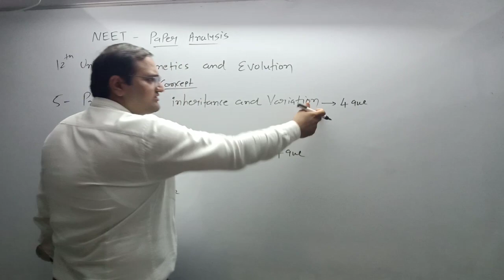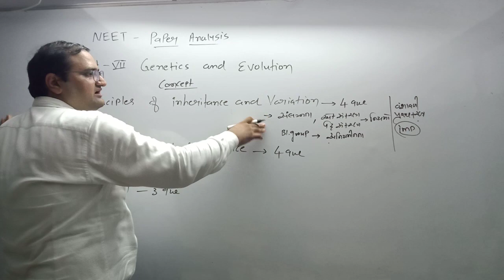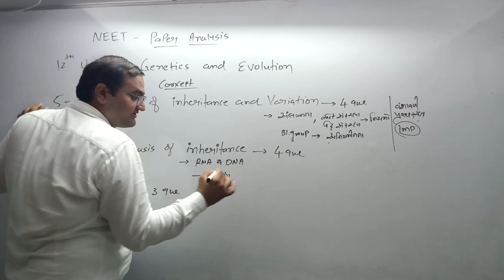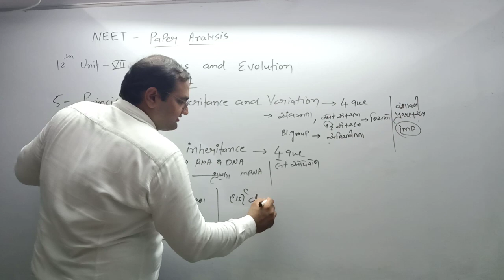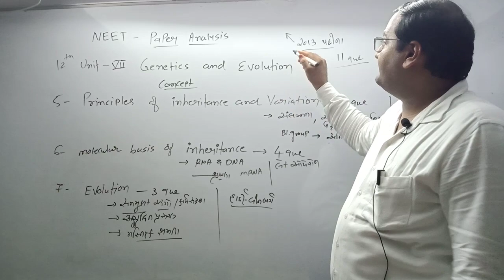NEET PAST YEAR PAPER ANALYSIS||GENETICS AND EVOLUTION||GUJARATI||VIMAL PARVADIYA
NEET વિશે ની સંપૂર્ણ માહિતી માટે